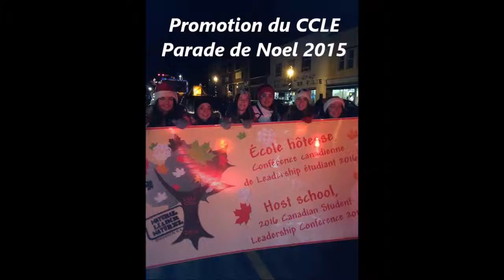Sarah Albert - Disctrict Nord-Ouest